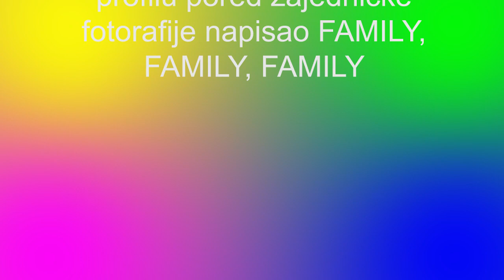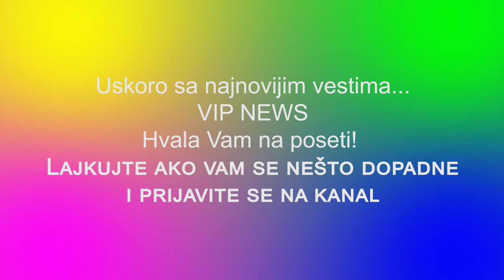LUNA I MARKO IZVELI MALU MIJU U ŠETNJU KEJOM